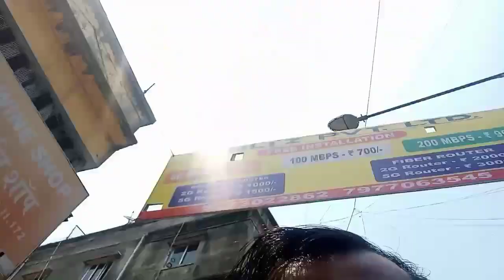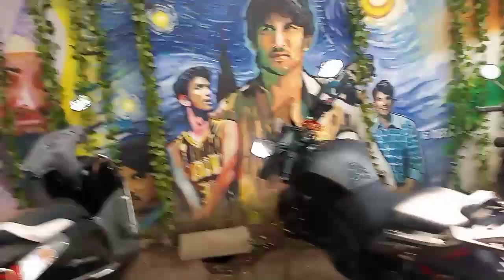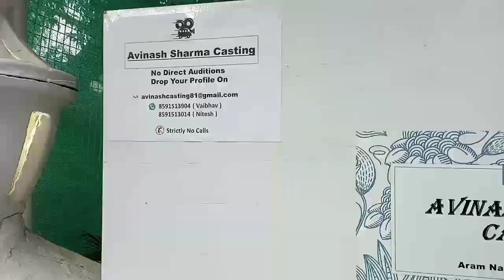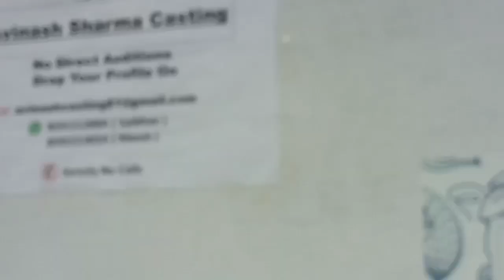versova main ghumty actors 😊😃/ funny vlog / 2022 / world's vlogger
This is natural vlog motivated by @Sourav Joshi vlogs

India vlog
surav Joshi vlog

This is my first to motivated by @Sourav Joshi vlogs